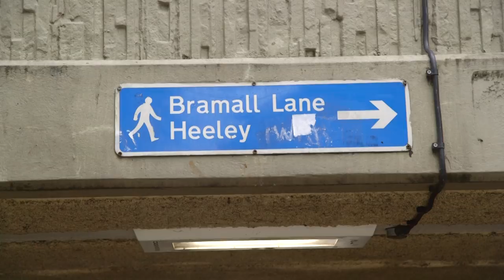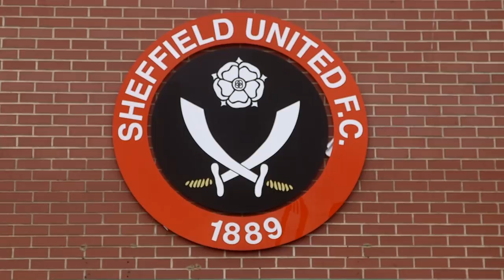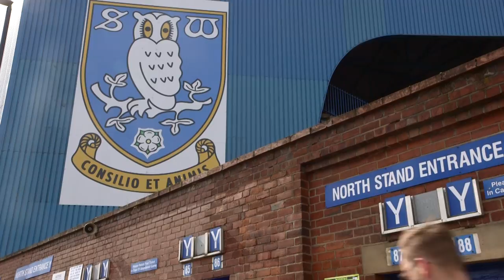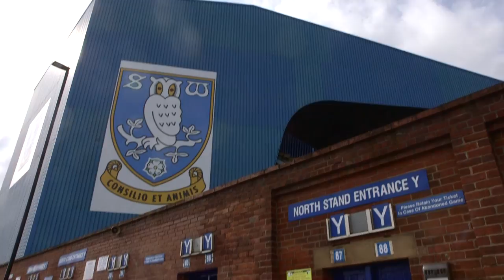The Game English Football Forgot | The Steel City Derby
It's the return of The Steel City Derby after 5 years, we look at what makes it so special and what both United and Wednesday fans feel about the occasion.

Music Licensed By Audio Network:

ANW2683_03_Earths-Final-Hope
ANW2517_135_Calling-Out-2